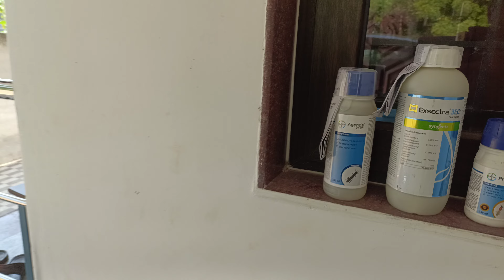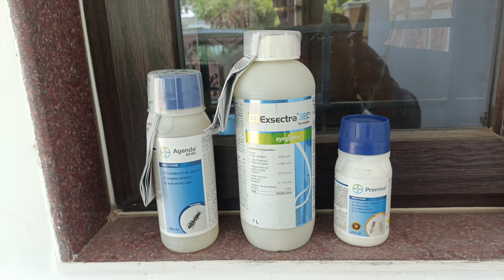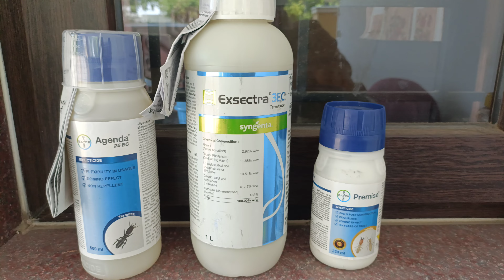Termite treatment 9750755910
yuvas pest control service Coimatore 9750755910